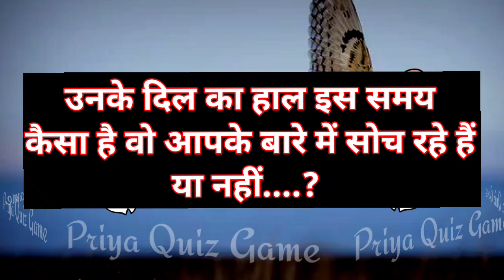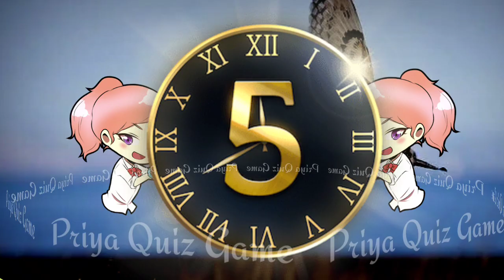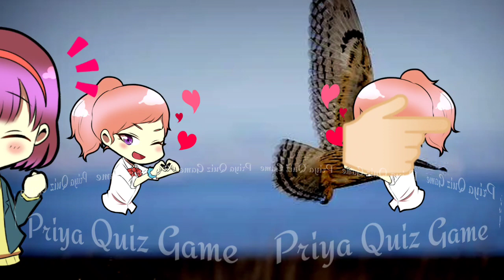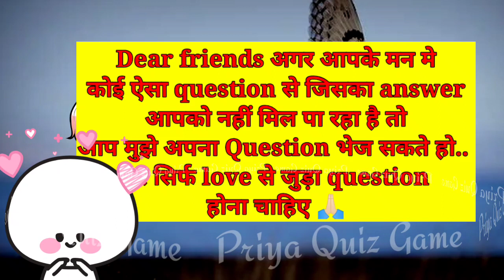unke dil ka haal is samay kaisa hai wo aapke baare me soch rahe hai ya nhi| love quiz